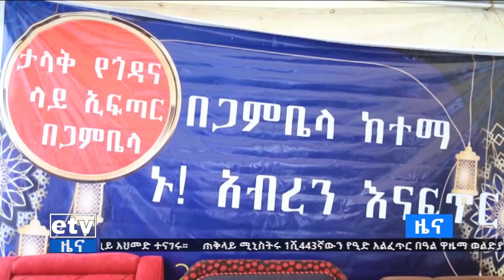የቀን 7 ሰዓት አማርኛ ዜና …ሚያዚያ 22/2014 ዓ.ም Etv | Ethiopia | News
የቀን 7 ሰዓት አማርኛ ዜና …ሚያዚያ 22/2014 ዓ.ም